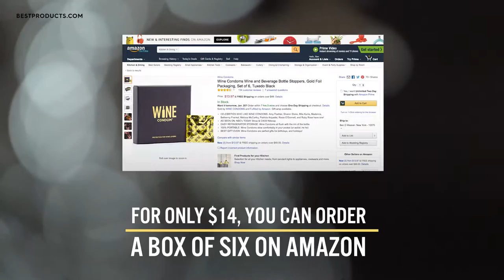Wine Condoms Now Exist | BestProducts.com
Because not even a drop of wine should ever go to waste!